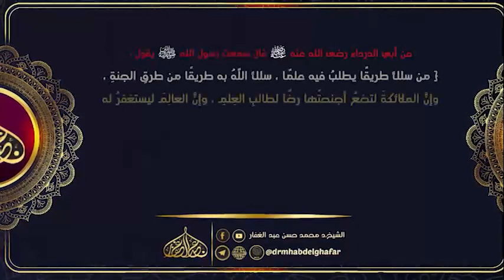صحيح البخاري - كتاب الفتن ( 2) باب قول الله تعالى ( واتقوا فتنة لا تصيبن ..) (ح٧٠٤٩) 24/ 10/ 2022